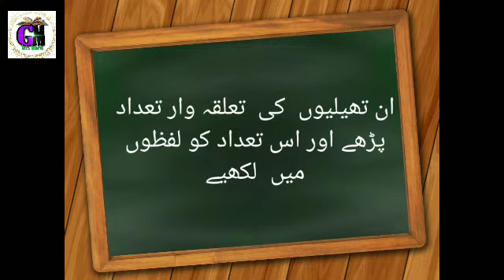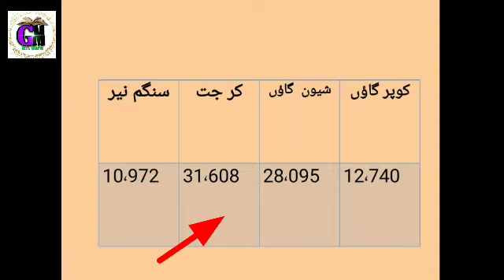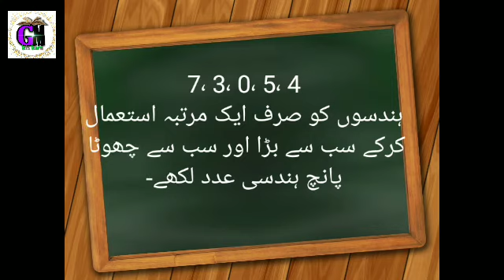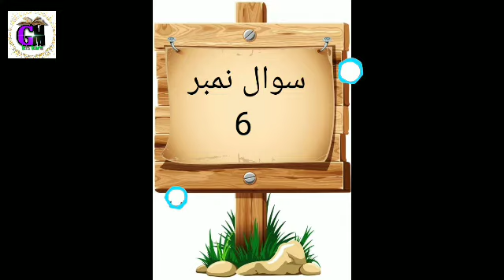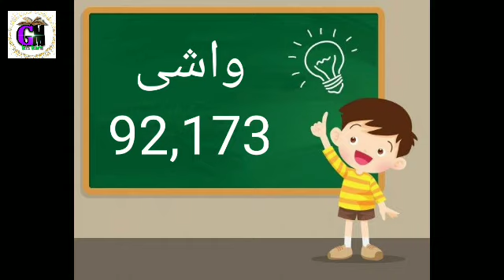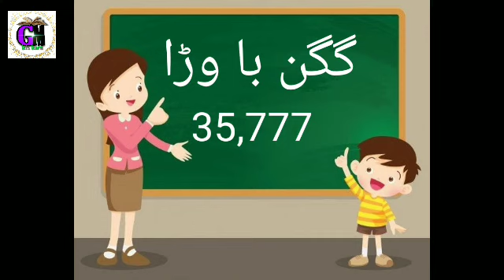Number Work|Class:5|maths|عددوں کا علم |پا نچویں جماعت|ریاضی|Part-2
یہ ویڈیو پانچویں جمت کا ریاضی کا دوسر ا سبق عددوں کے علم کا ہے اس میں مشق نمبر 2 کو ھل کیا گیا ہے -